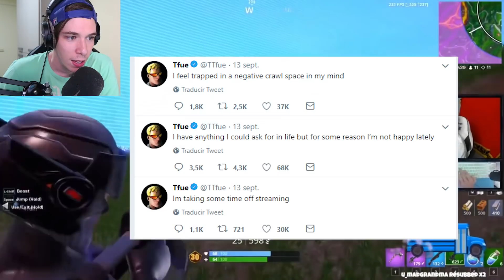Los motivos REALES de TFUE para dejar de Stremear Fortnite...